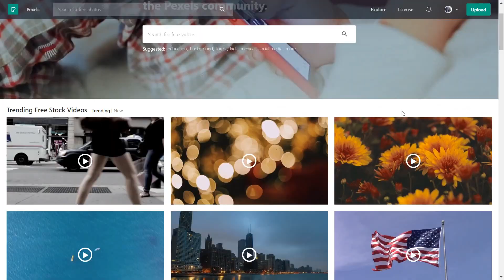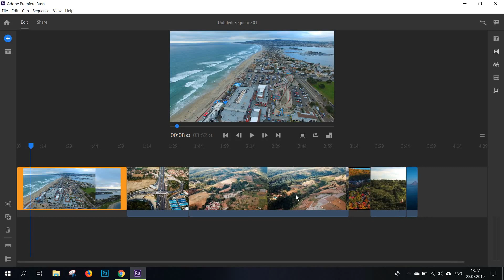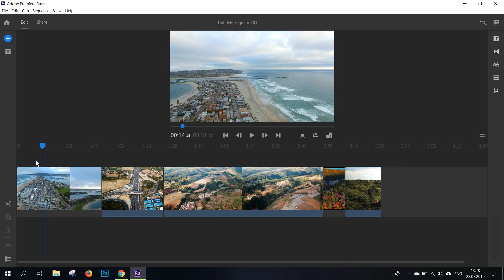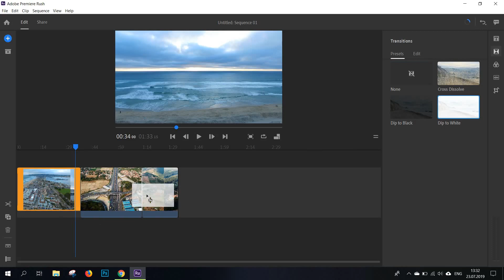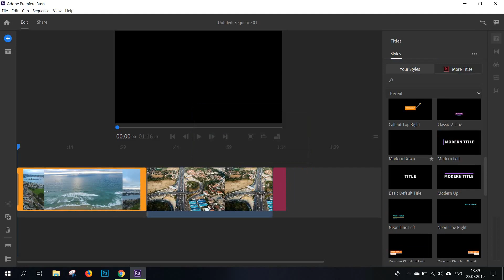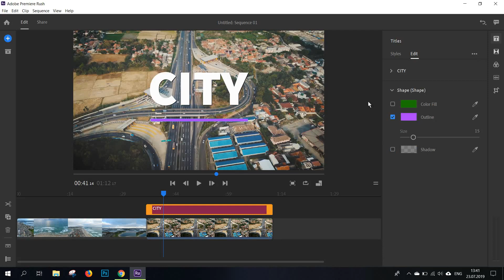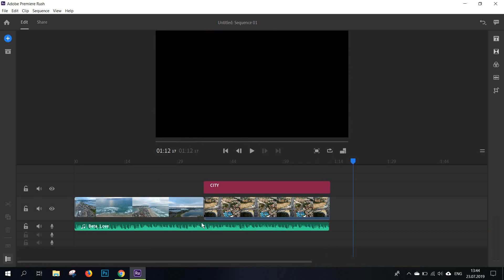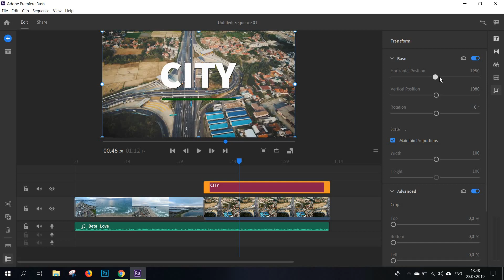Adobe Premiere Rush CC Tutorial to Get You Started with Your First Video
I aimed to turn this video into the only tutorial you will need to get started with Adobe Premiere Rush CC and master it before you start creating your first video. Let me know your thoughts, if you have any questions, or if you want to see similar tutorials for other video editing tools in the future!